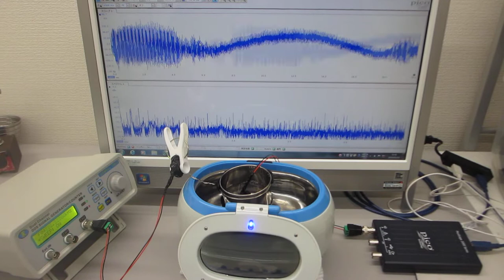容器にステンレス線を巻き付けた超音波洗浄器実験（応用技術開発の基礎実験 ultrasonic-labo）